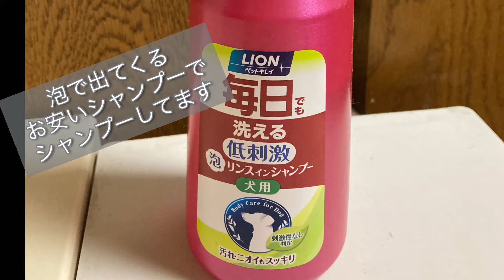自宅シャンプー ヨーキー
毛が薄いので自宅カット&シャンプー
ヨーキーシャンプー